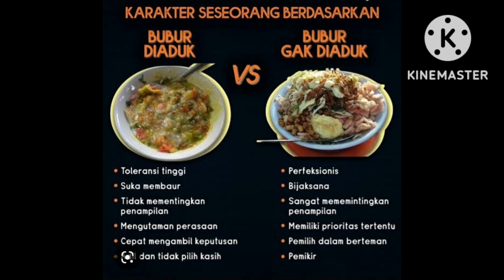BUBUR AYAM KHAS PEMALANG ( BANG ARI ) CABANG PERTAMA || LENTENG AGUNG, JAKSEL || ENDULLLL . . .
Assalamu'alaikum gess.. beberapa bulan lalu aku share video Bubur Ayam Khas Pemalang Bang Ari cabang kedua yaaa.. nah kali ini aku berkunjung ke Bubur Ayam Khas Pemalang Bang Ari cabang pertama yang berlokasi di . . .

Jl. Agung Raya 1, Lenteng Agung Jakarta Selatan

Buat kalian tim mager alias males gerak 🤣 tapi mau sarapan Bubur Ayam Bang Ari bisa pakai jasa delivery gofood (bubur ayam bang ari) . .